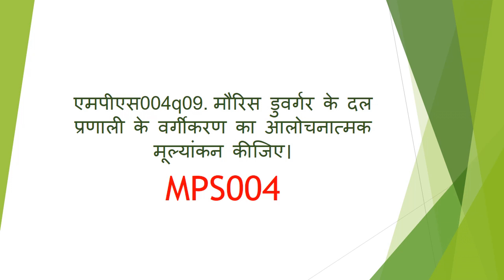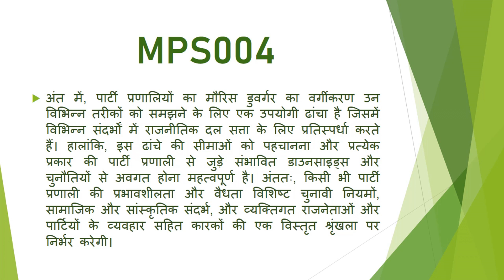एमपीएस004q09. मौरिस डुवर्गर के दल प्रणाली के वर्गीकरण का आलोचनात्मक मूल्यांकन कीजिए।